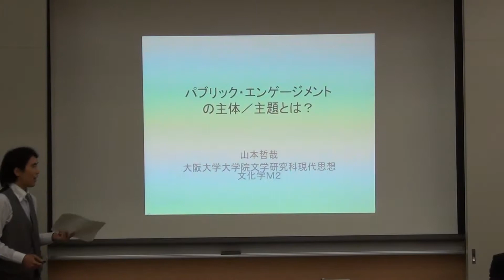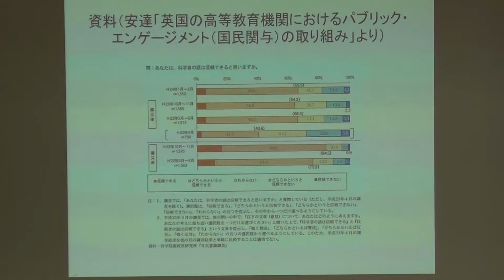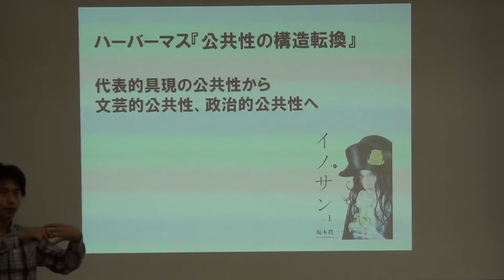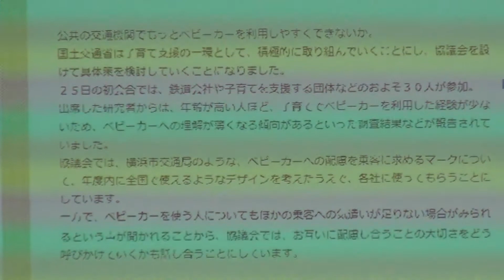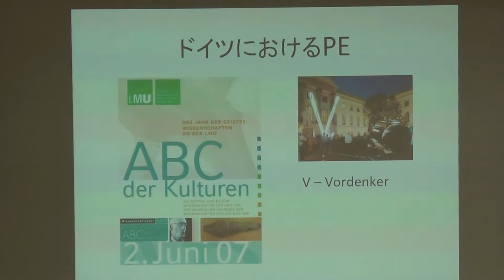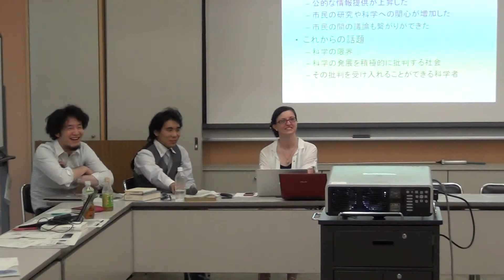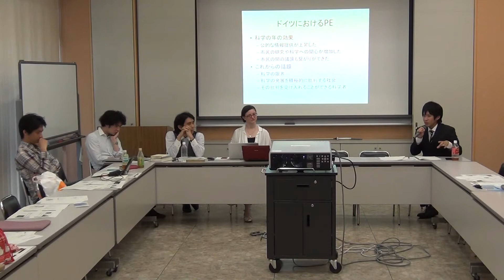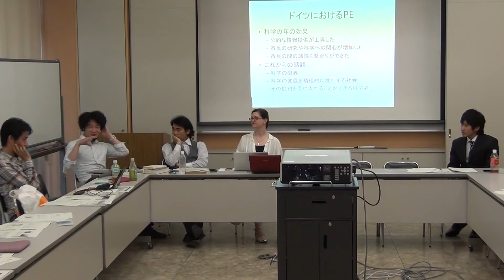第9回哲学ワークショップ_「パブリック・エンゲージメントと公共性」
第9回哲学ワークショップ
日時：2013年6月29日（土）13h00-18h00
場所：大阪大学待兼山会館2F会議室

【個人研究発表】
1. 「二次元意味論―その思想と枠組み」　発表者：仲宗根勝仁
1. 「パブリック・エンゲージメントと公共性」 発表者：森本誠一/ フランツィスカ・カッシュ/ 鈴木径一郎/ 山本哲哉
2. 「現代社会における倫理学への懐疑の克服をめぐって　―ヨナスとハーバーマス」 発表者：戸谷洋志/ 吉田絵弥
3. 真理のプリミティビストとしてのスピノザとホーウィッチ　― 真理論は存在論から独立しうるか―』 発表者：藤野幸彦/ 原田淳平

This program is presented by videometaphysica
Philosphy and history of philosphy/ Studies on modern thought and culture
(大阪大学文学部哲学思想文化学専修）Osaka University
〒560-8532豊中市待兼山町1-5
Machikaneyama 1-5, Toyonaka City, 560-8532 Japan.
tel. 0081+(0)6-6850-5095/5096